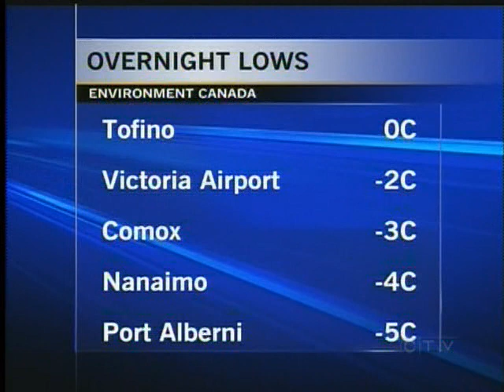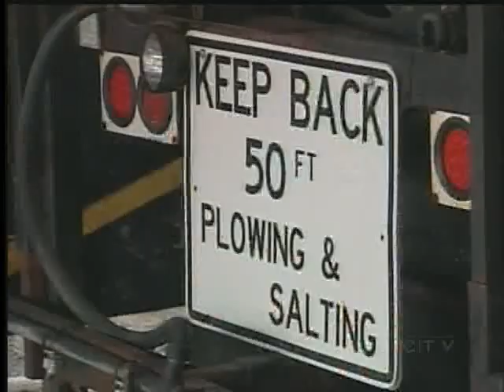Cold Weather Has Arrived on Vancouver Island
VICTORIA - Winter doesn't officially begin for another five weeks, but it sure felt like it today.

Most of Vancouver Island dipped below freezing overnight and some communities could be in for some snow in the next 24 hours.